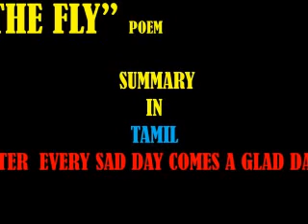THE FLY by william black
The correct answer is B. The message of the poem is that every creature on earth is at the mercy of some higher being. In this poem, the speaker brushes away a fly that was living happily. The speaker wonders if he too is like a fly and might be brushed away by some higher power.